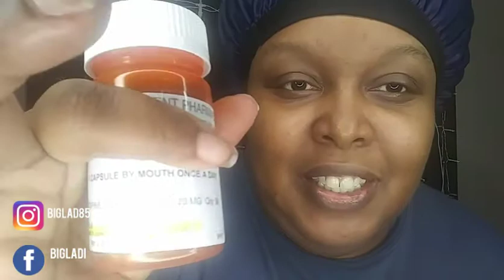MUST WATCH! REASONS WHY I CANT DO MUKBANGS!